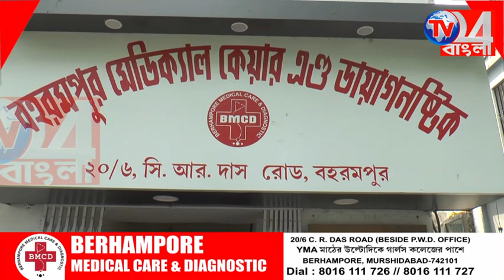৯৮ হাজার টাকার জাল নোট সহ গ্রেপ্তার পাচারকারী সামশেরগঞ্জে